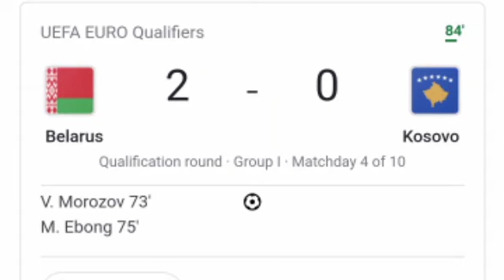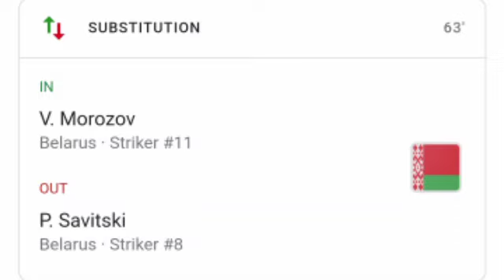Belarus vs Kosovo (2-1) Vladislav Morozov Goal, Results and Extended Highlights.